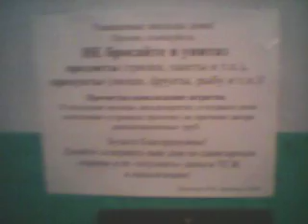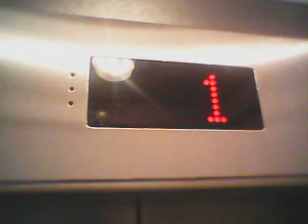22 серпня 2024 р.(1)